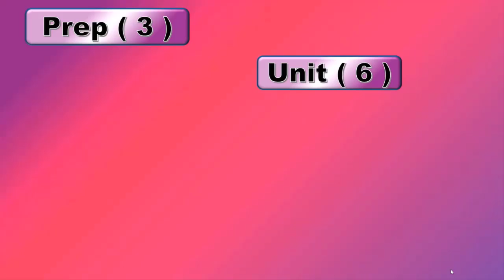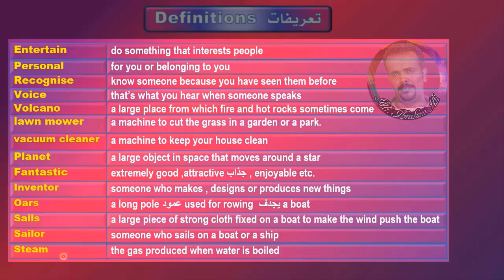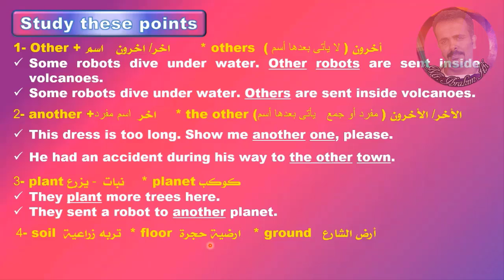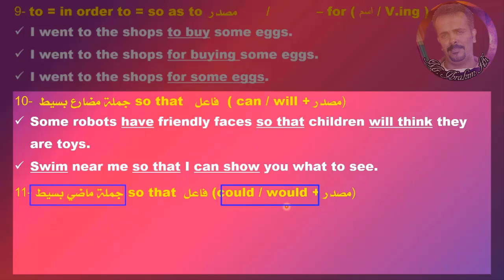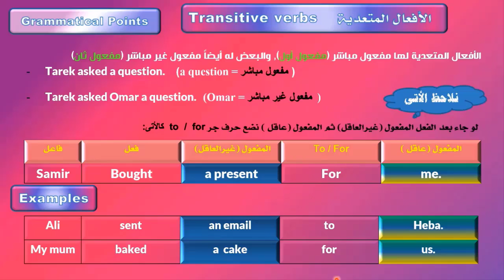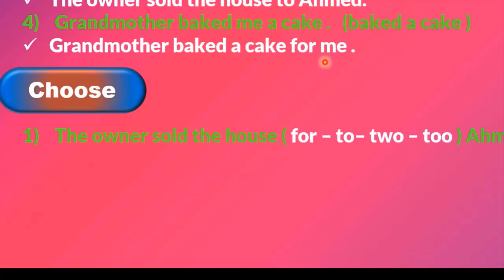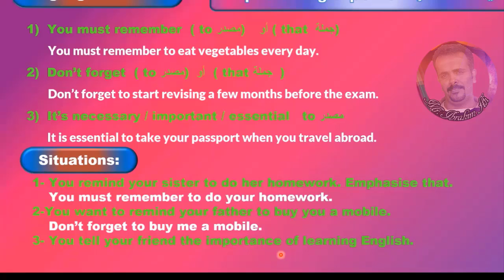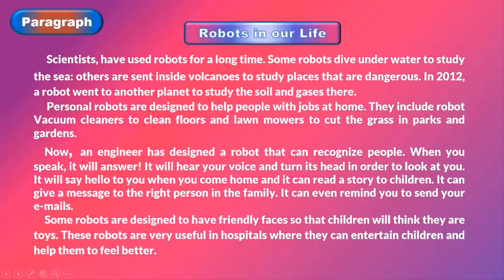prep 3 unit 6 ... شرح الوحدة السادسة فى اللغة الأنجليزية - الصف الثالث الأعدادى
للرد على أستفساراتكم

follow us on:
Al-Safwa Educational Channel
Al-Safwa Channel